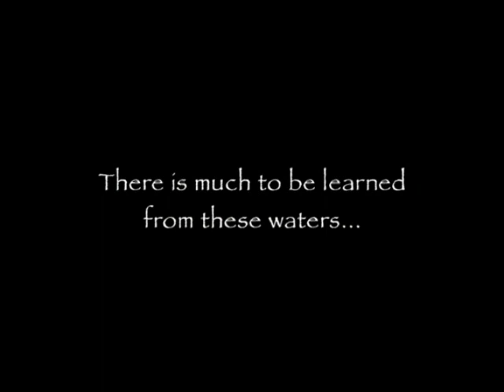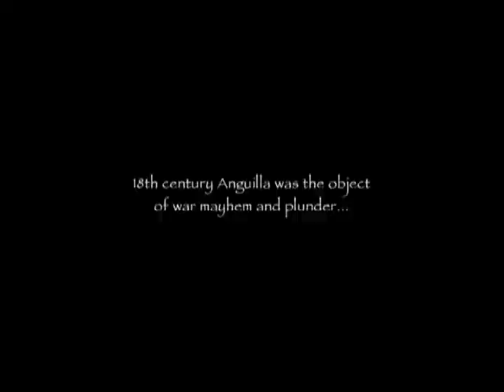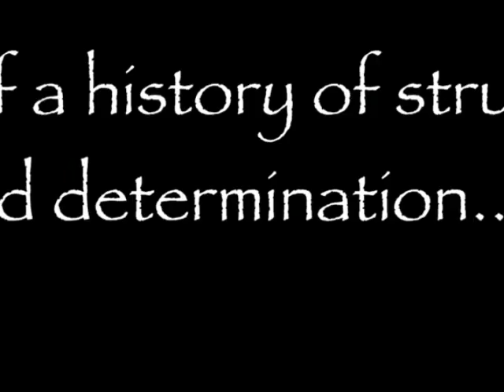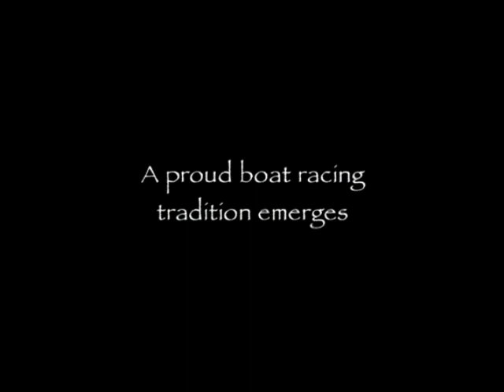2011 Trailer Nuttin Bafflin mp4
Feature Doc. shot in Anguilla. Iain Waller DoP...